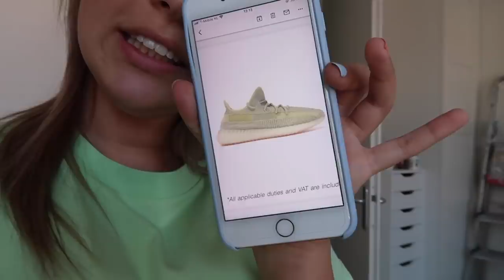VERLIEFD op deze top & Jullie vragen BEANTWOORDEN⚡quarantaine & chill #19 || Fleur Nijbacker